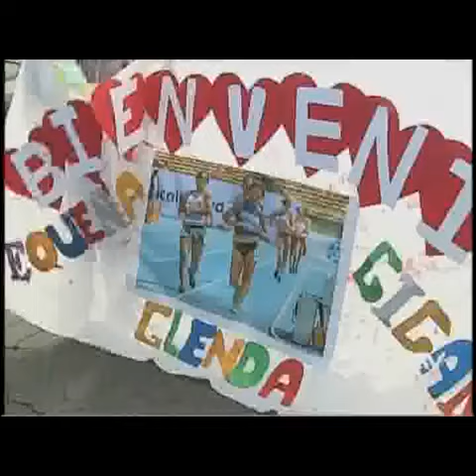Glenda Morejón ganó medalla de oro en el Mundial de Kenia